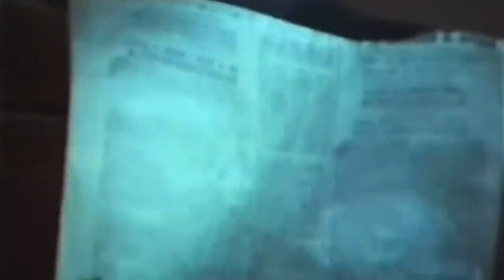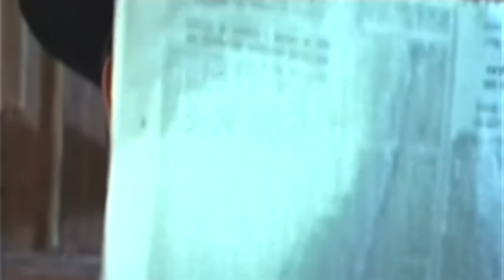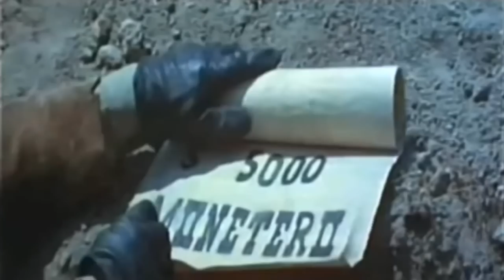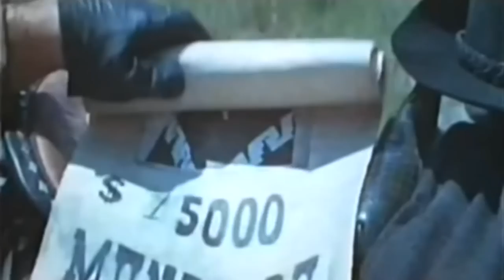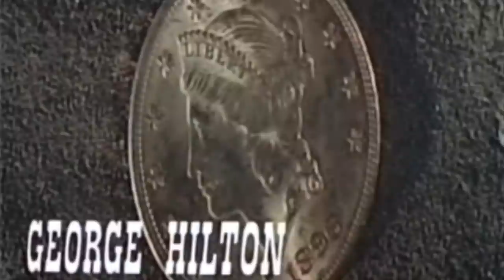Spaghetti Western Full Movie | Any Gun Can Play (1967)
A banker (Edd Byrnes), a bandido (Gilbert Roland) and a bounty hunter (George Hilton) vie for gold bullion in the desert.

Film: Any Gun Can Play (1967) Italian: Vado... l'ammazzo e torno
Studio: Fida Cinematografica
Director: Enzo G. Castellari
Story by: Romolo Girolami; Sauro Scavolini;
Cast: George Hilton, Gilbert Roland, Edd Byrnes